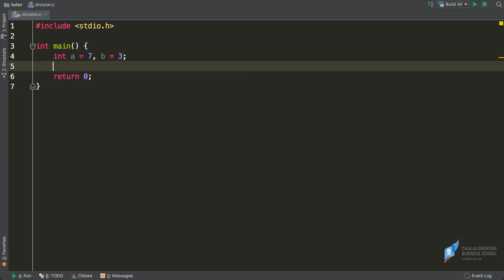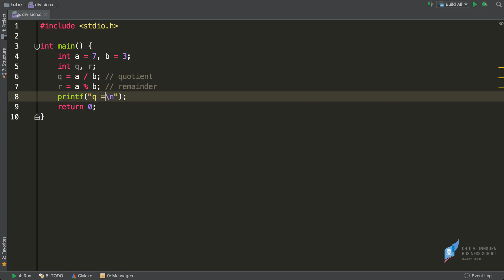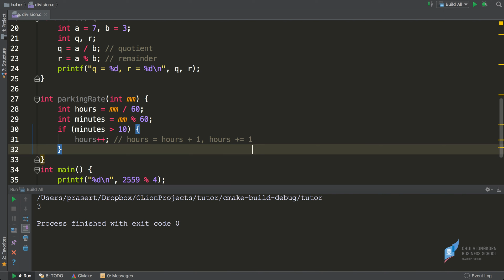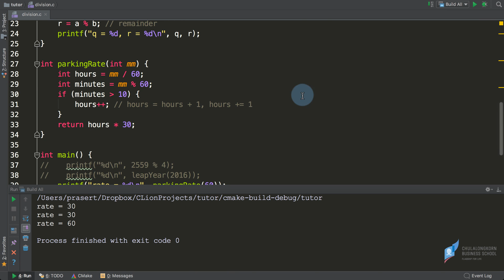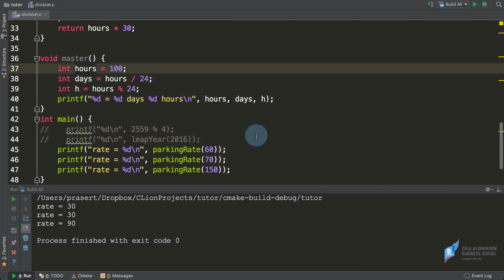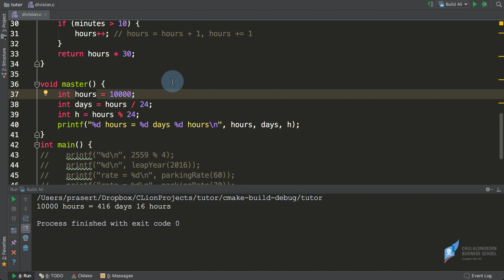สอนภาษาซี C: การประยุกต์ใช้ integer division (/) และ mod (%)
ดาวน์โหลดไฟล์ตัวอย่างได้ที่